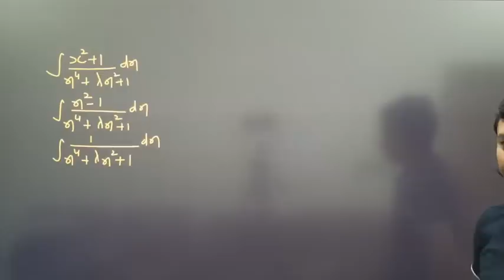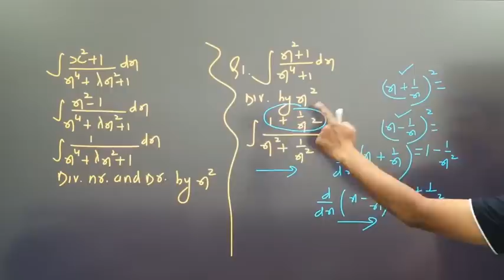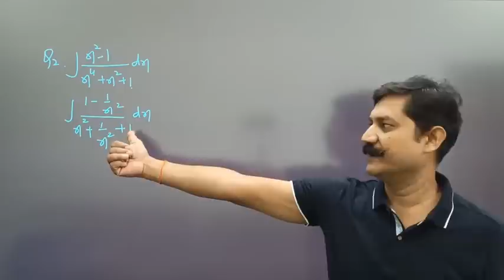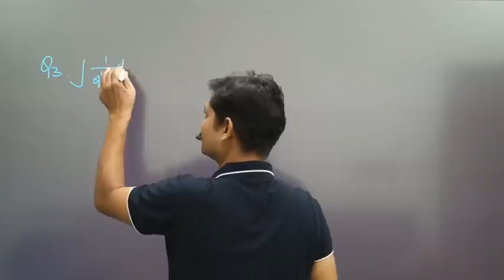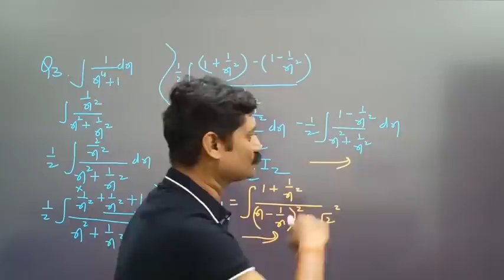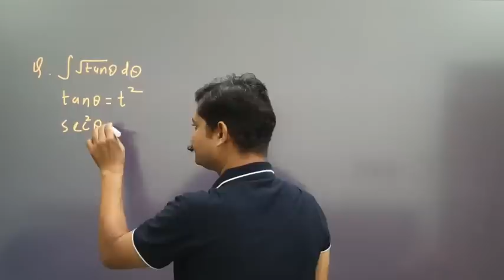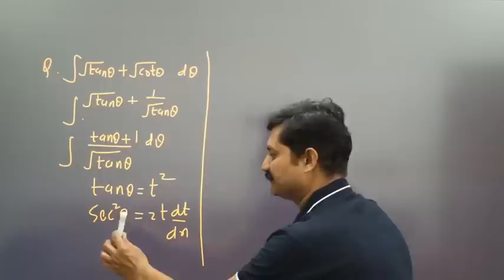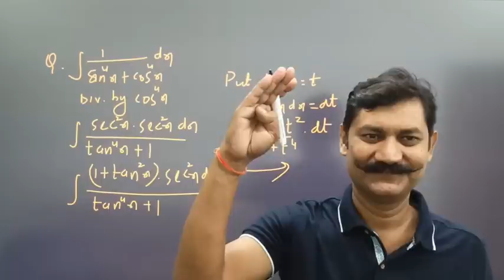R D SHARMA, LECTURE 2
mathsbypraveenranasir